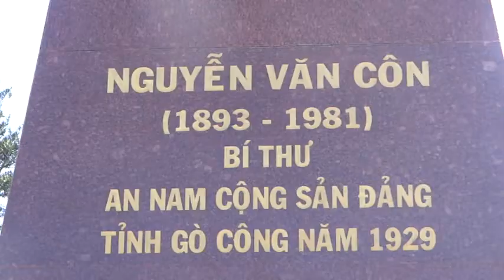ĐÂY TIỀN GIANG - NGÀY 3/9/2020 - CÔNG VIÊN NGUYỄN VĂN CÔN, TT VĨNH BÌNH, HUYỆN GÒ CÔNG TÂY